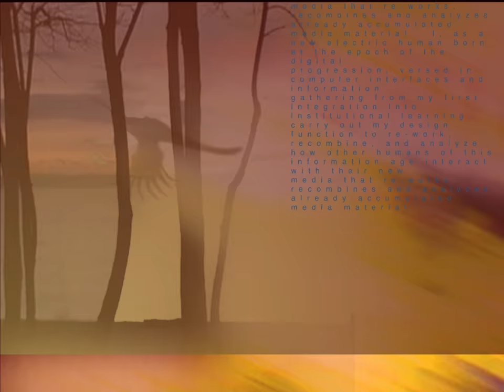Animated Peacock Intro